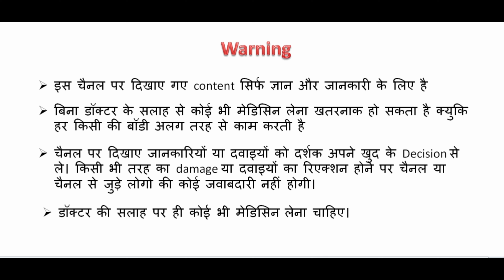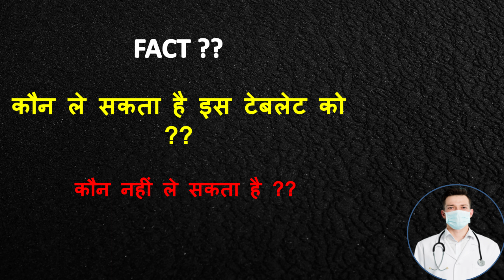तडालफिल टेबलेट को कौन ले सकता है ??kaun nahi le sakta hai ??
Hello,
Aaj main baat karne wala hu ki ,तडालफिल टेबलेट को कौन ले सकता है ?? kaun nahi le sakta hai ??

search-